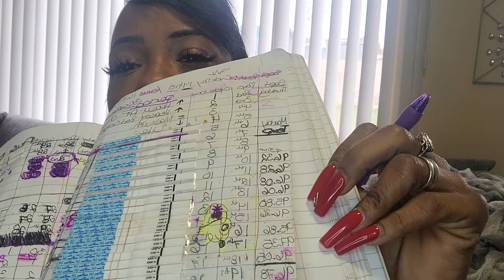Ep1 The beginning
Come along on this crazy thing life with us THE IVEY'S. At 37 I never thought I'll be sharing my jouerney, but I never knew it would feel this reliving. This jouerney is something close to my heart, its my world. Starting August 2021, I started what we know as the ttcjourney. Thinking pregnancy would come easy when November hit I felt in my heart something was wrong. Here we are November 2021 getting my fertility visit with my OB. I also went for a HSG which I talk about some. I feel alone but I watch videos of other strong women jouerney and know I have to share mine. Together we are not alone YouTube fam, I'm not sure what this may look like but I wanna share it with you all. Come along as we tackle life !